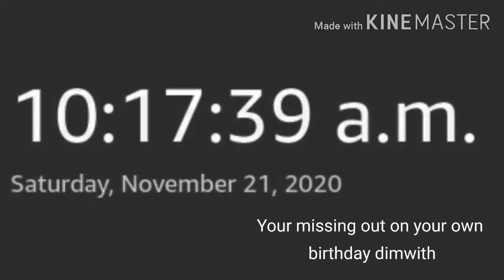21 of November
Lol.I have nothing to say except I MIGHT have forgotten my own birthday and got reminded of it by Elsa.